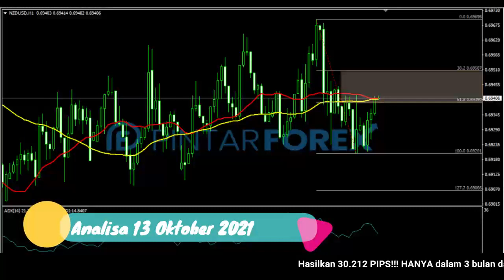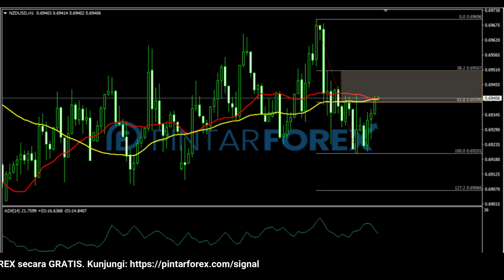🔴 LIVE: Analisa Forex Hari Ini 13 Oktober 2021 NZD-USD BEARISH; PERHATIKAN AREA KRITIS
"Analisa Forex Hari Ini 13 Oktober 2021 NZD-USD BEARISH; PERHATIKAN AREA KRITIS